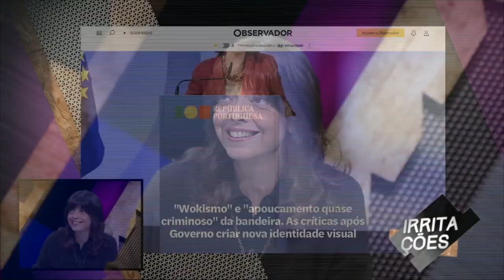Irritações: Carla Quevedo analisa novo logótipo oficial da República Portuguesa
Carla Quevedo mostrou-te irritada perante a reação tida com a reformulação do logótipo oficial da República Portuguesa. Ora veja!